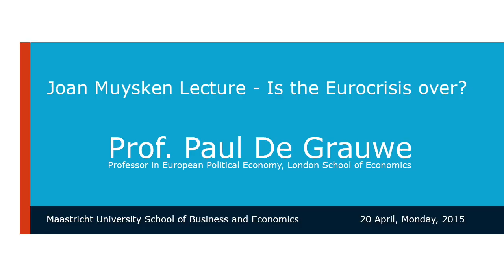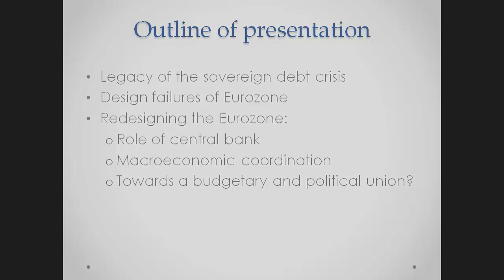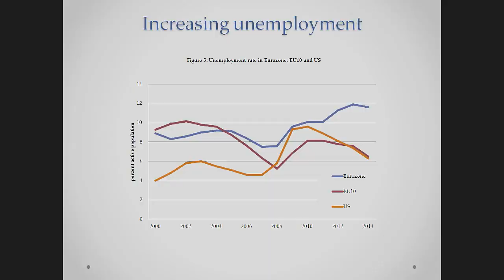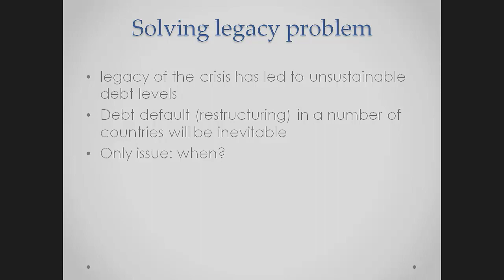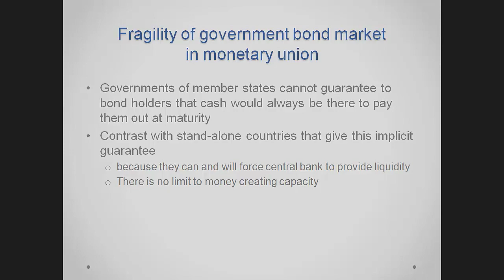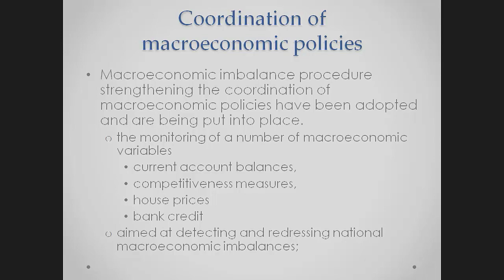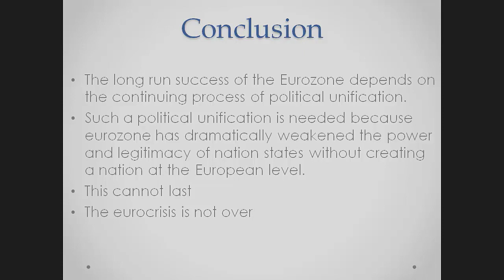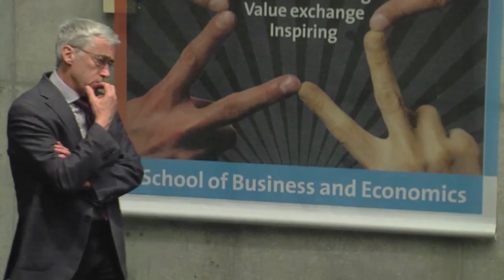Is the Eurocrisis over? - De Grauwe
Location: Lecture hall, Tongersestraat 53, School of Business and Economics; Maastricht University
Title: Joan Muysken Lecture - Is the Eurocrisis over?
Speaker: Prof. Paul De Grauwe

Description:
De Grauwe shows that the Eurozone crisis has left a legacy of unsustainable government debt levels. These will continue to exert a deflationary dynamics in the Eurozone and will lead to the risk of future crises.

Fiscal policies should be liberated from economic fallacies and misdiagnosis of the crisis. The institutional innovations since the start of the debt crisis fall short of what is needed to solve the design failures of the Eurozone.
In addition, they are not sustainable, mainly because they led to a situation where bureaucratic institutions have been vested with more responsibilities without a concomitant increase in the democratic legitimacy of these institutions.

Organized in cooperation with SBE - The School of Business and Economics. This lecture has been named after Joan Muysken, the founding father of the Department of Economics of SBE.